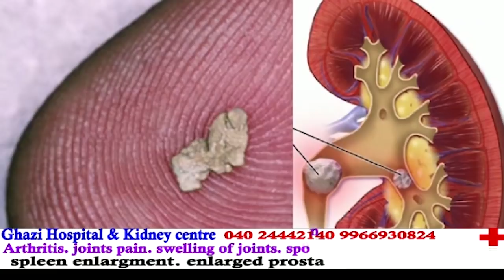Mohd Saleem and others thanks CM KCR over Resolution Against